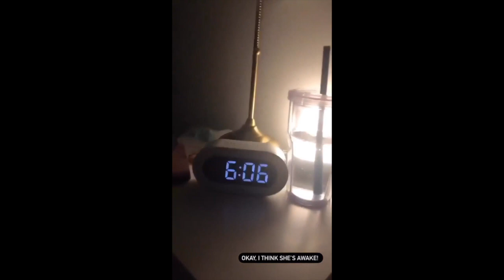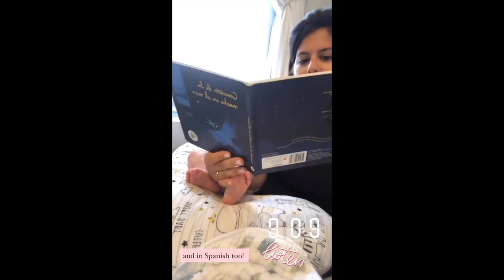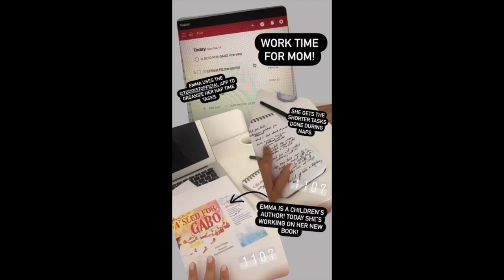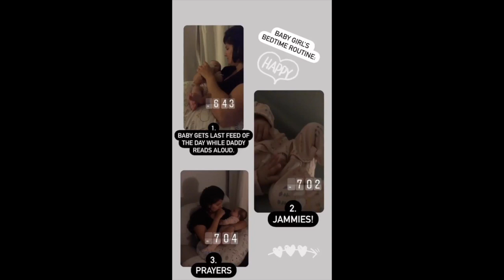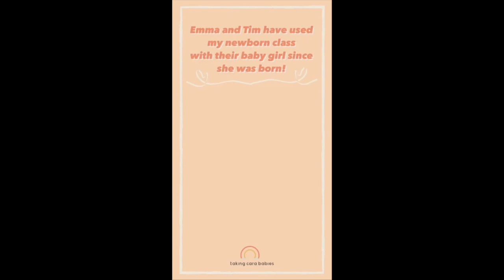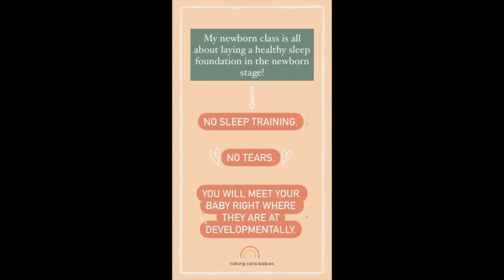Day in the Life: Working from Home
Are you a work-from-home mama or dad? Want a peak inside working from home with a new baby? Let’s spend the day with Tim and Emma and their 12-week old baby girl as they juggle work and family life.

If you are looking for a blog mentioned in the video, be sure to check